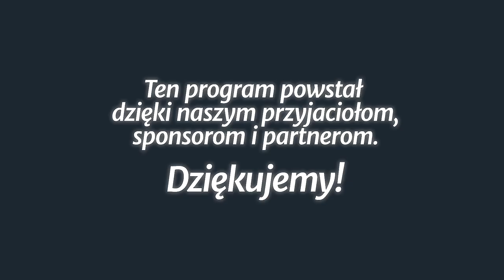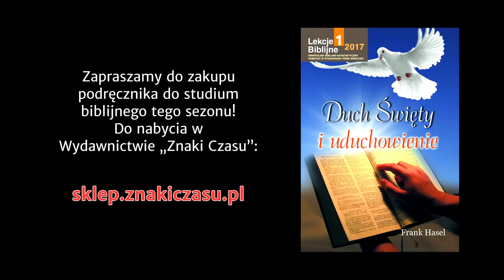Studium biblijne - 306 ): Chrzest i napełnienie Duchem Świętym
Studium biblijne lekcji Szkoły Sobotniej dla dorosłych (sezon 24) z 4 lutego 2017 r., pt. „Chrzest i napełnienie Duchem Świętym”. Na podstawie kwartalnika „Lekcje Biblijne 1/2017”: Frank Hasel, „Duch Święty i uduchowienie”.

STUDIUM BIEŻĄCEGO TYGODNIA: Mk 1,8; Ef 5,18; Dz 13,52; Łk 11,8-10; Dz 5,32; Ga 5,16-26.

TEKST PRZEWODNI: „Złodziej przychodzi tylko po to, by kraść, zarzynać i wytracać. Ja przyszedłem, aby miały życie i obfitowały” (J 10,10).

W STUDIUM UDZIAŁ BIORĄ: Julian Hatała (prowadzący), Halina Szklorz, Waldemar Pieszka, Jan Miodoński.

Zarejestrowano staraniem zboru Kościoła Adwentystów Dnia Siódmego w Podkowie Leśnej, 7 grudnia 2016 r. w Wyższej Szkole Teologiczno-Humanistycznej im. M. Beliny-Czechowskiego w Podkowie Leśnej.